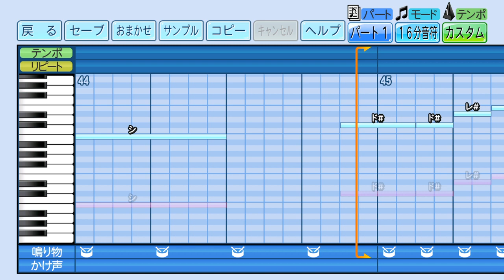【パワプロ 応援歌】浪漫飛行（米米CLUB）※J-POP・ハモリ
J-POPやアニソンで、パワプロの応援歌を作ってみました。
高校野球やプロ野球で演奏したら楽しそう♪

ゲーム機：PlayStation®4
タイトル：eBASEBALLパワフルプロ野球2022
メーカー：コナミデジタルエンタテインメント
発売時期：2022年4月21日